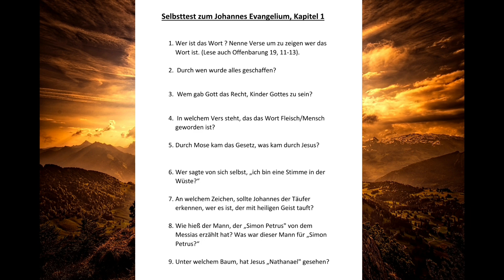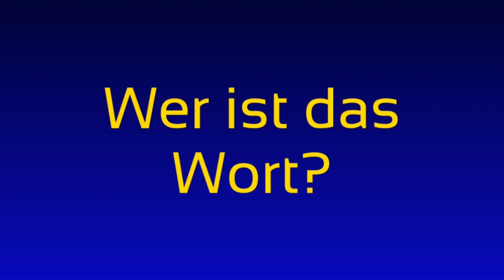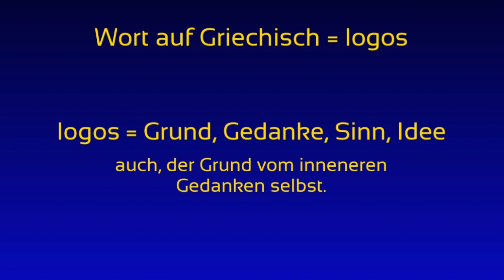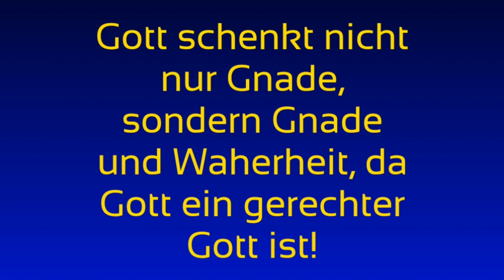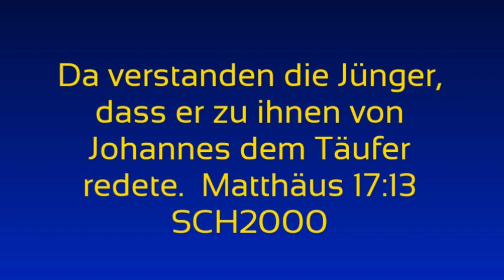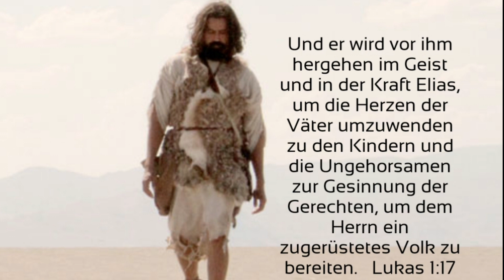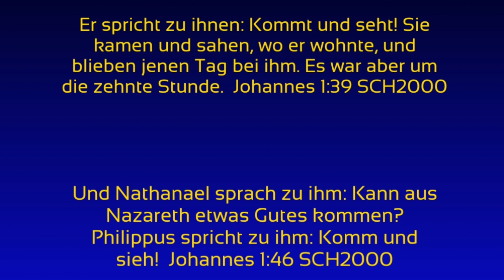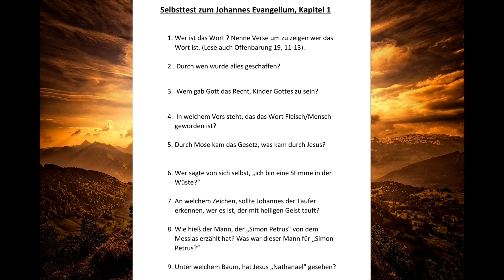Bibel lesen mit Bruder Hanni - Johannes Evangelium Kapitel 1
Gottes Segen liebe Geschwister,

Hier möchte ich mit euch einfach gemeinsam Bibel lesen, und gewisse Punkte erwähnen.

Ich hoffe das es euch hilft und Spaß macht.

Wenn Ihr mit uns in Kontakt treten möchtet, oder Fragen habt, hier unsere Mailadresse:

Der Herr behüte euch in unserem Herrn Jesus Christus!